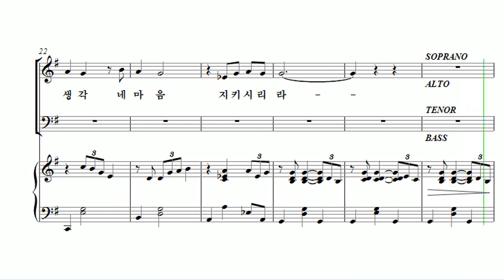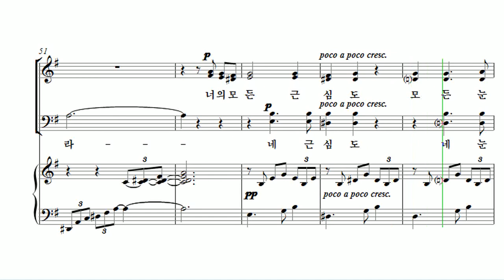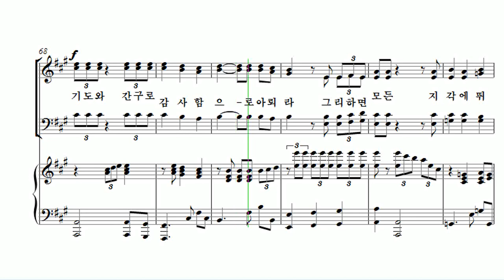[유빌라테 24집] 12. 김미선 - 아무것도 염려하지 말고 Tenor